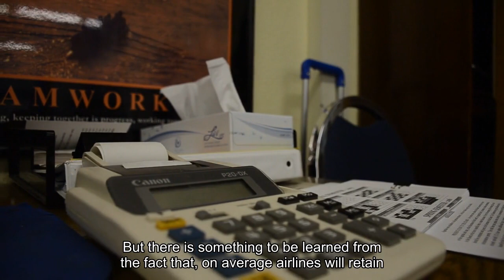The signs are pointing to a bumper travel year in 2024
Airlines expect record traveler numbers and revenues in 2024 but will continue to be constrained by the high cost of capital and limited capacity, the International Air Transport Association (IATA) said on Wednesday. The industry group expects the sector's net profits to reach $25.7 billion in 2024 on a 2.7% net profit margin, a slight improvement from this year's upwardly revised projection of $23.3 billion net profit and 2.6% margin. Total revenues in 2024 are set to grow 7.6% year-on-year to a record $964 billion, with around 4.7 billion people expected to travel in 2024, a figure exceeding the pre-pandemic level of 4.5 billion seen in 2019. With demand for post-pandemic travel booming in North America, the Middle East and Europe, the airline sector has mostly recovered from the unprecedented hit suffered during the Covid-19 pandemic, when planes were grounded and travel banned for extended periods in most countries around the world. In a statement, IATA Director General Willie Walsh said in the wake of the major losses suffered in recent years, the expected stabilization of profits in 2024 was a "tribute to aviation's resilience.""The speed of the recovery has been extraordinary; yet it also appears that the pandemic has cost aviation about four years of growth. From 2024 the outlook indicates that we can expect more normal growth patterns for both passenger and cargo," Walsh said in a statement. The recovery of post-pandemic consumer demand was evident in Wednesday's full-year results from Anglo-German travel group Tui, which posted a 139% increase in underlying earnings before interest and taxes (EBIT). The group also forecast a 25% year-on-year EBIT (earnings before interest and taxes) increase in 2024, sending its share price soaring. Responding to Tui's results, analysts at Jefferies said in a research note Wednesday that the market focus would be on the 2024 guidance, "which implies a positive outlook for international travel from Europe."Airline industry operating profits are expected to reach $49.3 billion in 2024, up from $40.7 billion in 2023, according to IATA. However, the body estimated that across both years, return on invested capital will lag the cost of capital by 4 percentage points as a result of a huge rise in interest rates, as central banks tightened monetary policy over the last two years to combat inflation. Walsh said the industry's profit outlook must be put into "proper perspective," and that despite the impressive recovery, a net profit margin of 2.7% remains "far below what investors in almost any other industry would accept.""Of course, many airlines are doing better than that average, and many are struggling. But there is something to be learned from the fact that, on average airlines will retain just $5.45 for every passenger carried," he said."That's about enough to buy a basic 'grande latte' at a London Starbucks.